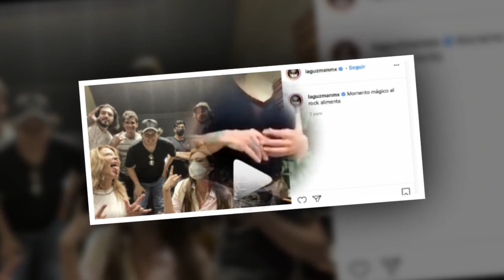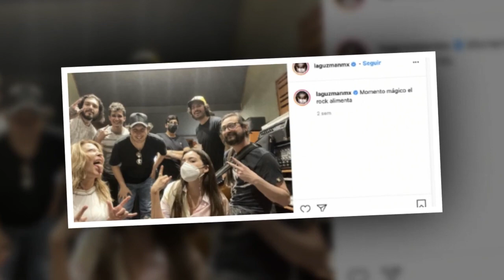Finalmente, Alejandra también rompe el silencio y aclara toda la verdad sobre Frida Sofía y Enrique